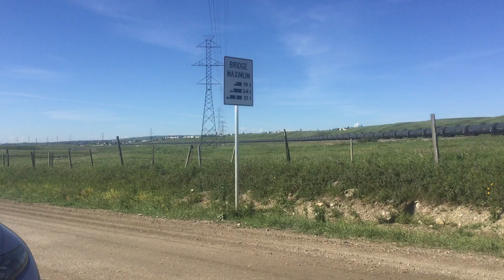Nice lashup - Dual FPAB! Union Pacific 5538 & CEFX 1054 Lead CP 569 @ Petro - Calgary AB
UP 5538 (AC45CCTE)
CEFX 1054 (AC4400cw)
UP 5554 (AC44CWCTE)
Union Pacific 5538 and CEFX 1054 lead CP 569 making it a great lashup, especially UP 5554 pushing on the end. I saw this train a couple days earlier on August 13th after it had completely backed into Alyth. It didn't leave until after midnight. I barely made it to Petro this time around because I had gone to Beddington originally thinking he'd pull straight through. But he was scheduled to stop and refuel all three units before continuing South into Calgary through to Lethbridge. Filmed August 15th, 2016.